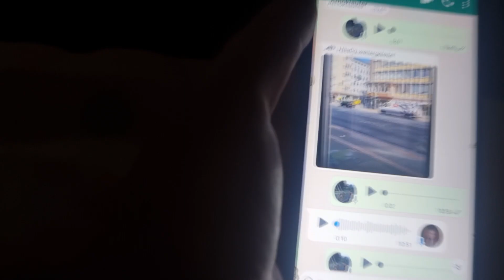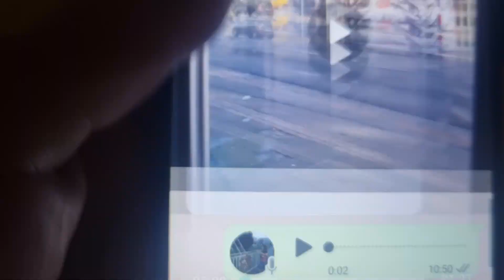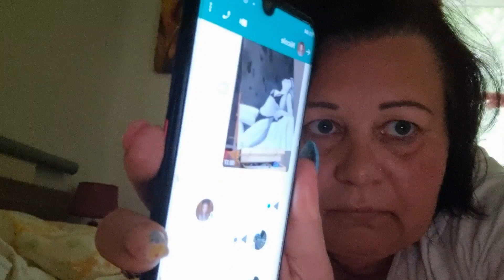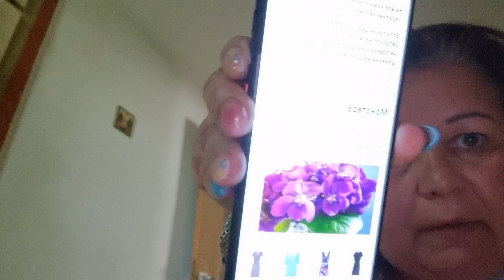Ужас, в школе стрельба/ метеозависима .